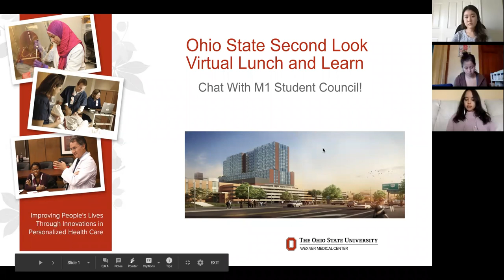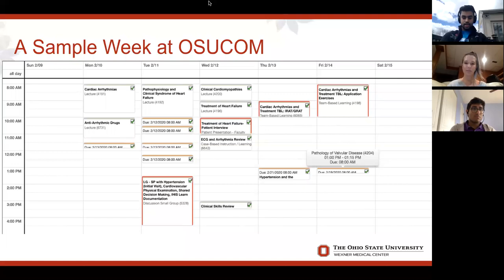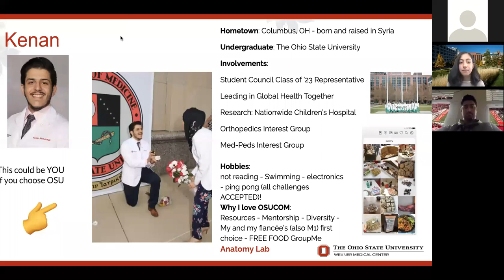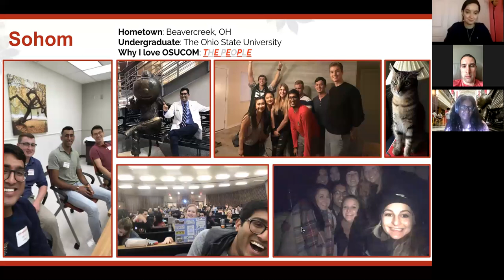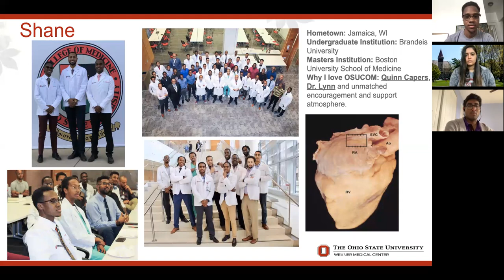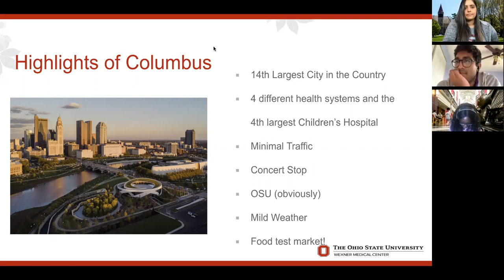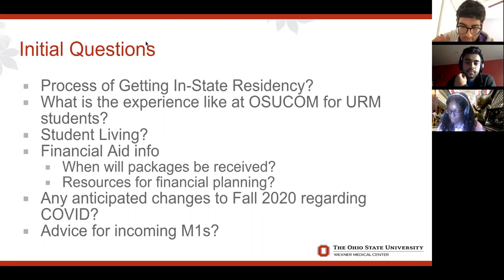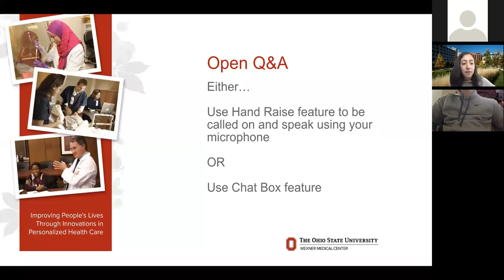Virtual Second Look Weekend Lunch and Learn with First-Year Medical Students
Eight current first-year medical students participated in a Lunch and Learn to answer questions from students accepted to the Ohio State College of Medicine, including the process for getting in-state residency, student life, financial aid and more.